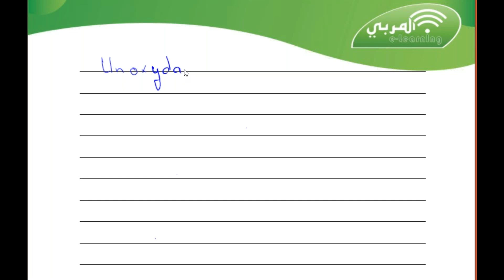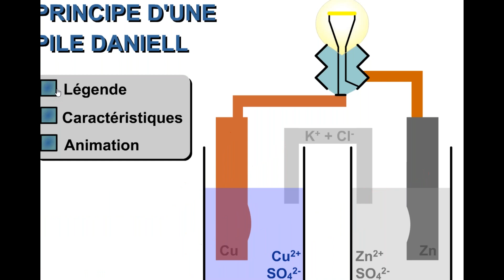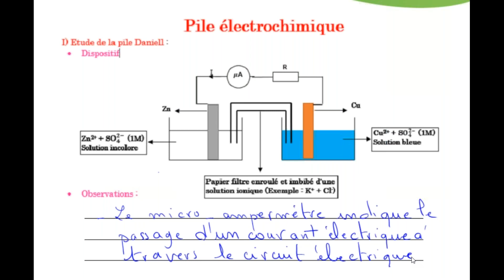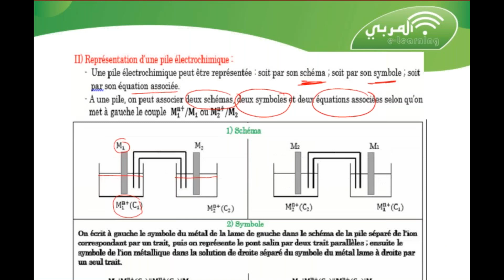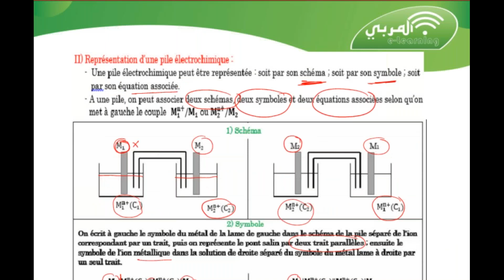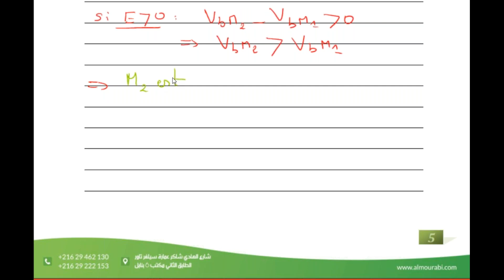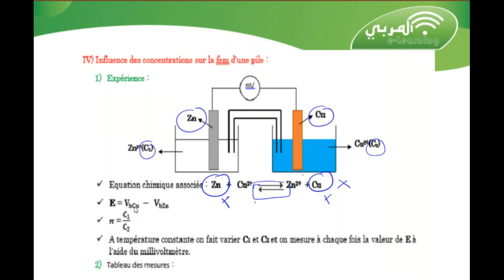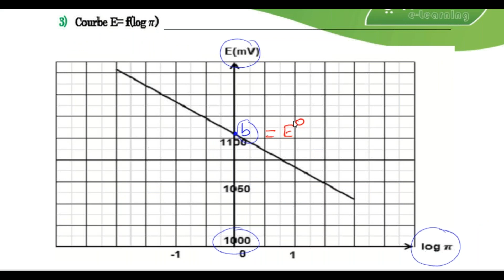Bac Technique & Bac Sciences : Chimie - Pile Électrochimique : Cours Complet & Explications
Participez à un cours interactif de Chimie avec le professeur Mr Med Sahbi Chaabene, conçu pour les élèves du Bac Technique et Bac Sciences. ⚡🔋

Dans cette vidéo, nous explorerons le fonctionnement d'une pile électrochimique, une notion clé en chimie. Vous apprendrez comment l'énergie chimique est transformée en énergie électrique à travers une réaction d'oxydoréduction, tout en découvrant les applications pratiques de ce phénomène dans la vie quotidienne et dans les technologies modernes. Ce cours détaillé vous permettra de comprendre les principes fondamentaux des piles électrochimiques pour mieux réussir vos examens.

📌 Pour plus de détails ou toute question, contactez-nous aux numéros suivants ☎ : 22067099 – 27902170 – 29499500 – 29462130 ou visitez notre site web